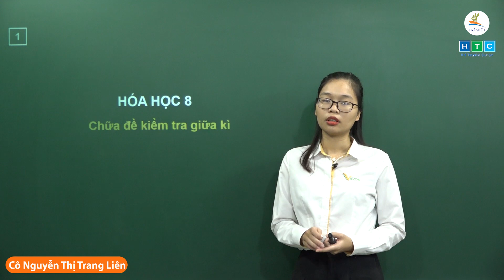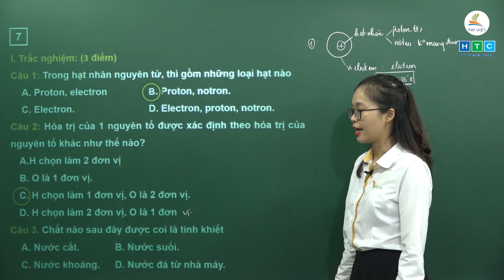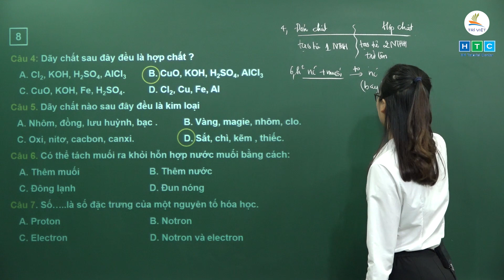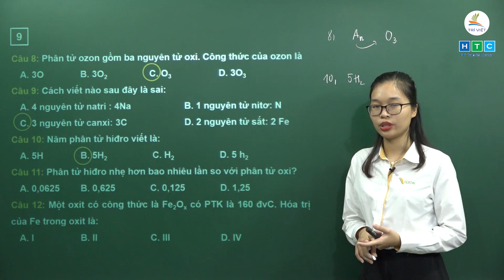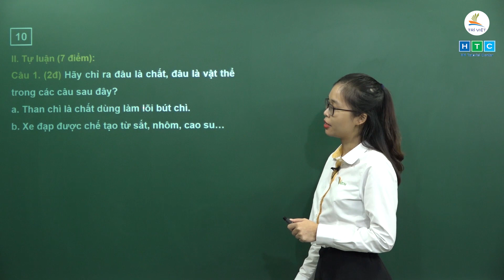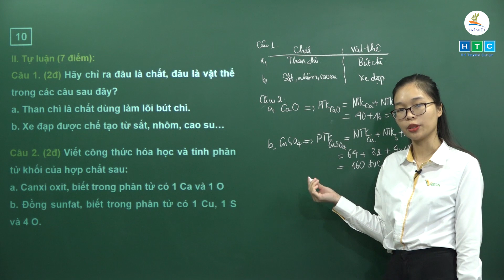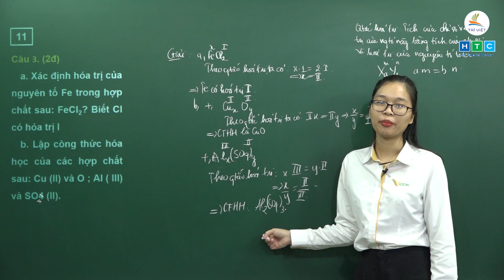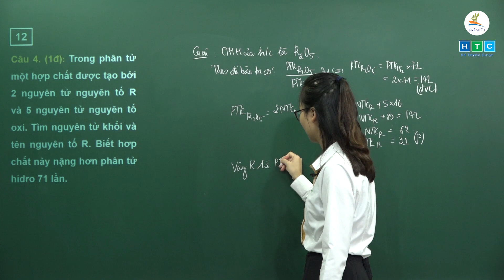HÓA HỌC 8 | CHỮA ĐỀ KIỂM TRA GIỮA KỲ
GVHD: Cô Nguyễn Thị Trang Liên